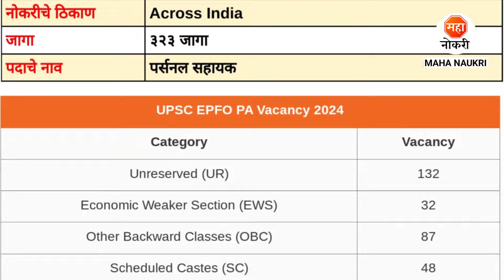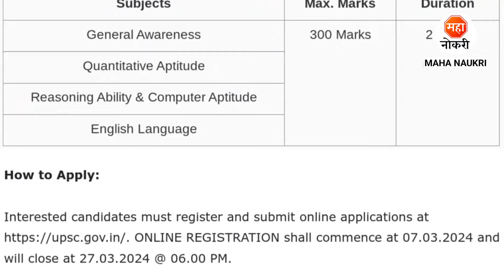सहायक पदासाठी सरकारी पर्मनंट मेगा भरती | EPFO PA Recruitment 2024 । Personal Assistant Jobs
Employees Provident Fund Organisation (EPFO) has announced Personal Assistant (PA) Posts.
Employees Provident Fund Organisation (EPFO) Recruitment For Freshers Candidates. This is the best Recruitment for you to start your career.

Your Enquiries

UPSC EPFO Recruitment 2024
EPFO Bharti 2024
EPFO PA Vacancy 2024
EPFO Personal Assistant Recruitment 2024
UPSC EPFO PA Recruitment 2024
EPFO Personal Assistant Vacancy 2024
EPFO Recruitment 2024
EPFO Recruitment 2024 Apply Process
EPFO Vacancy 2024
EPFO Job
UPSC Recruitment 2024
Government Job
Maha Naukri
Personal Assistant Jobs